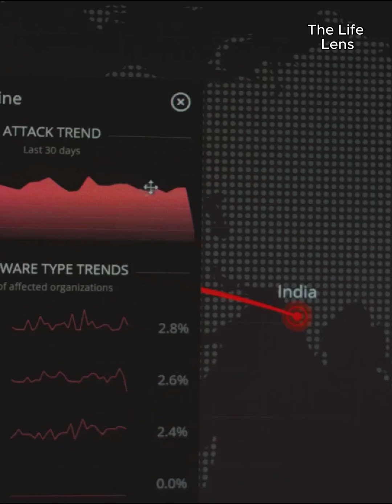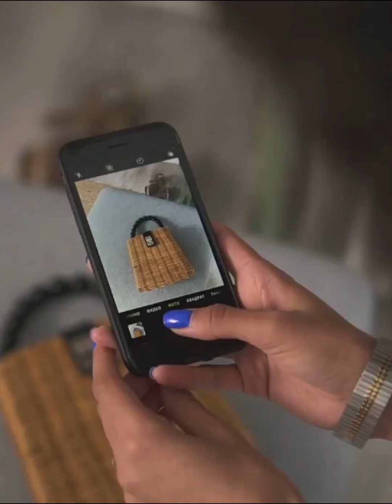Diabetes Uncovered: Causes, Symptoms & Reversal Tips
Unlock the secrets of diabetes with our comprehensive guide! In "Diabetes Uncovered: Causes, Symptoms & Reversal Tips," we delve into what diabetes really is, exploring the differences between Type 1, Type 2, and Gestational Diabetes. Learn to identify the common symptoms and risk factors, including obesity, poor diet, and stress. Discover powerful lifestyle changes that can prevent and even reverse Type 2 diabetes, such as a low-carb diet, regular exercise, and stress management. Join us on this journey to reclaim your health and break free from diabetes.